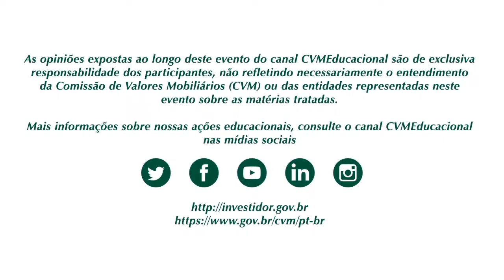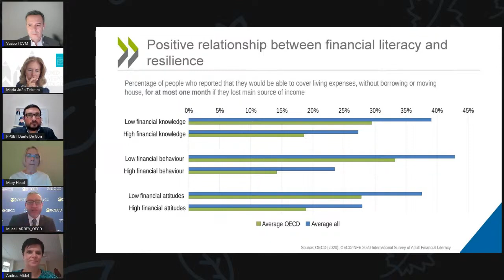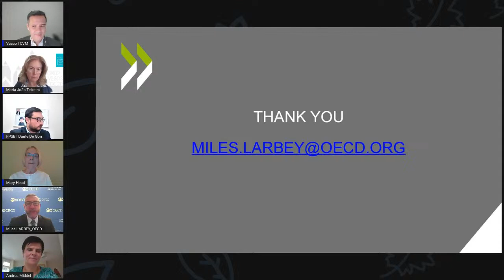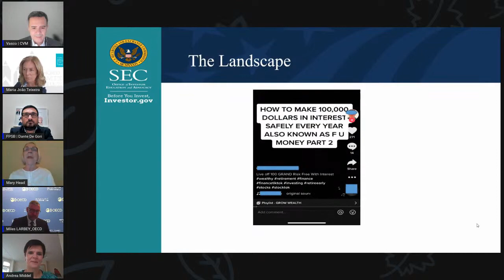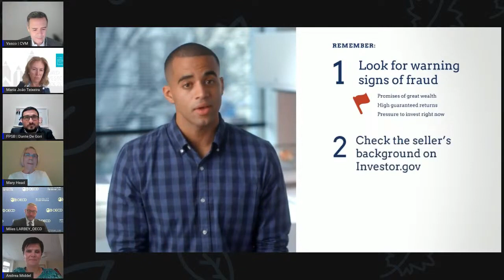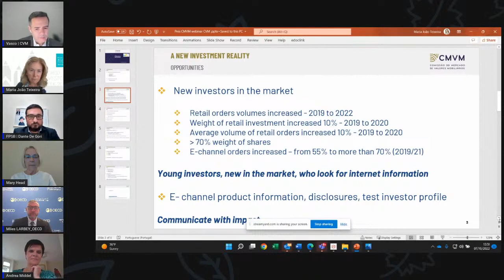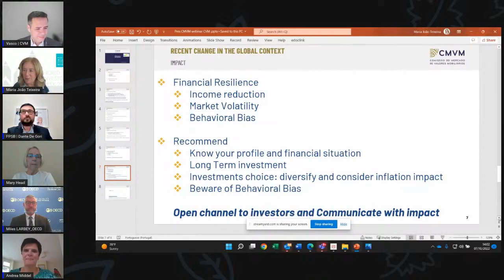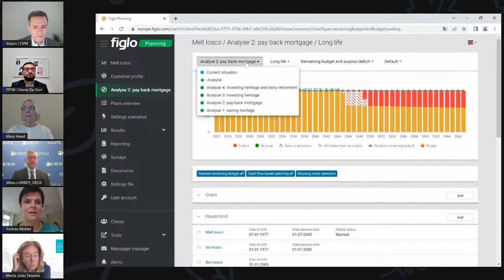INVESTOR RESILIENCE | CVM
The webinar discussed different elements that are relevant for investors in the current environment, such as inflation, raising interest rates, energy issues, and some geopolitical factors impacting investors’ financial well-being. The discussion touched on different tools that could be useful or helpful in terms of enhancing investor resilience, including through the investor education and investor protection perspectives. The webinar is open to regulators, interested parties and the general public.

Moderator: José Vasco, IOSCO WIW WG Coordinator, and Director, Office of Investor Protection and Assistance, Comissão de Valores Mobiliários (CVM), Brazil.

Speaker lineup:
- Andrea Middel, Board Member, FPSB, and Partner at DURF Financieel Planners
- Dante De Gori, Head of Stakeholder Engagement, FPSB
- Mary Head, Office of Investor Education and Advocacy, US SEC
- Maria João Teixeira, Director of the Market Conduct Supervision and Investor Department, CMVM, Portugal
- Miles Larbey, Head of the Financial Consumer Protection Unit, OECD

Evento em inglês.